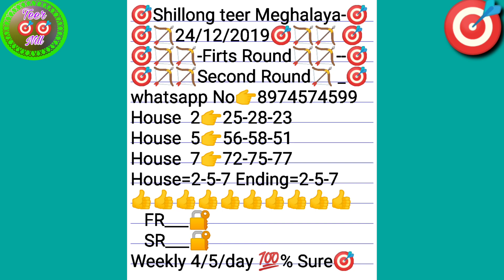Shillong teer 24-12-2019